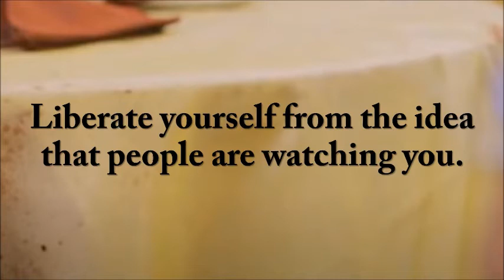Your personal brand